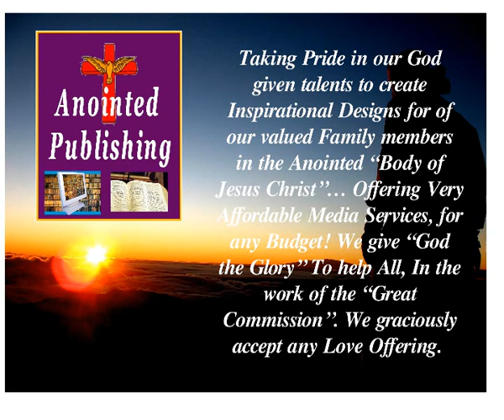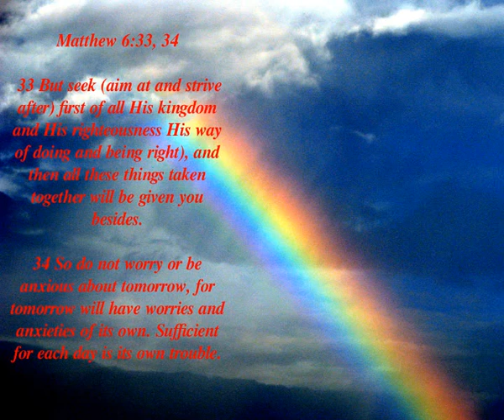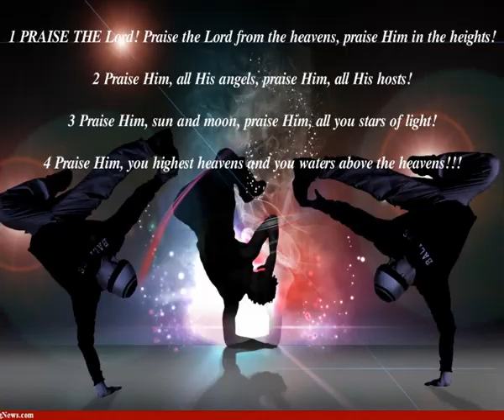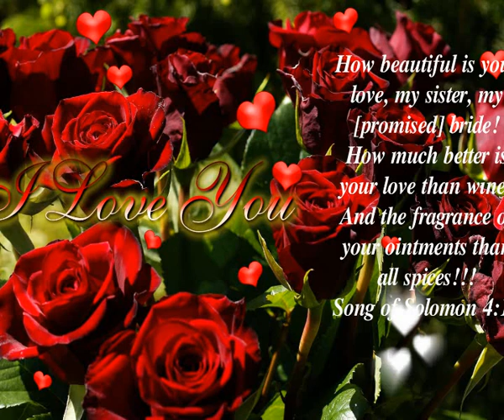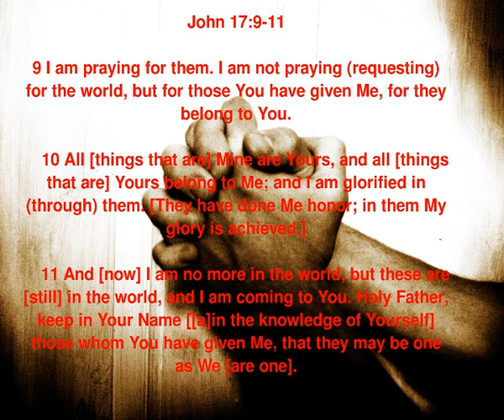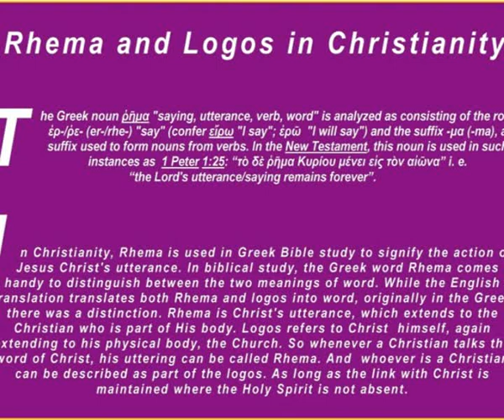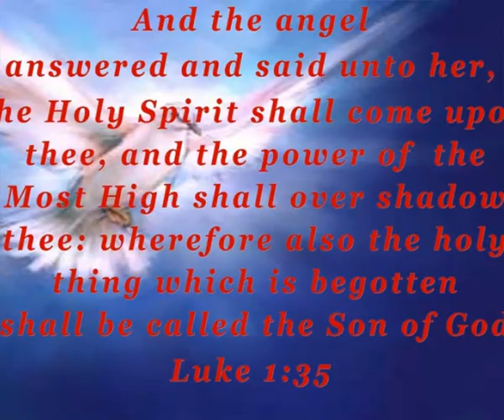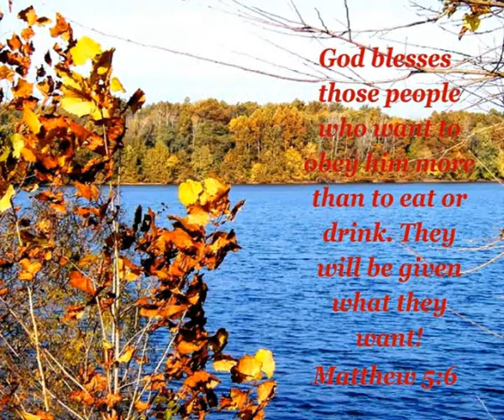INTRODUCING.... ANOINTED PUBLISHING 2011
I Have Over 38 Years Experience Doing Graphics... Computer Graphics Since the First Version of "Page Maker" on a "386 PC" Does Anyone Remember... a... T Square, Waxing & Making Photo Stats Plates Production for: Four Color Process Lithography; Printing on a Heidelberg Press?

I Offer Excellent Design Services with a 2 to 3 day Turnaround Time on most orders. Services... Web Design, Graphic Design, Desktop Publishing, HD Digital Video Production for Youtube, Godtube and others, Podcast Production on Sermon.net, 3D Modeling, Digital Photo Editing & all forms of... Christian Media!!
Maybe you don't have a Website yet. I can help. com
Has Free Hosting. Your Website is an important part of your overall Small Business or Ministry Identity. I'll work with you to design a Website that suits your unique needs. I'll also help you keep your image up to date and maintain your Website. If you need assistance registering your domain or securing an internet service provider, I can do that too. Using Communicative Design, I will create a custom logo that will convey your Vision.
Graphic Design Services; Anything Printable; Church Programs, Post Card Handouts, Ministry Event Fliers & Posters, Logo Design for Ministry Identity: 8" X 11" Size Page $9.99 Flat Rate. Flash Web Design for only $49.99... Flat Design Rate... For Small Business / Start Up... & Anyone Else.

Get The Word Out Fast! I'm the only Service of this type in California... Browse and See!!! No I'm Not Kidding!!! I Use wix.com. "With Free Hosting" and Vista Print Online Printing Services,

For Those; on a Very, Very, Very, Tight Budget! Right Now!!! "Services Provided... Anywhere in the USA"

Greetings, I'm Elder Preston B. Walker III,

Founder of KDAZ (Kingdom, Dominion, Adoration and Zion)
Christian Multimedia Services
& DJ KDAZ Dubmasters HD Recording Studios of Oakland, CA, USA born 1975.

anointedpublishing31@gmail​.com
Phone